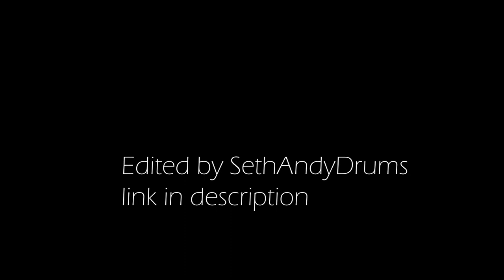Falsifier | "Dog Eat Dog" | Drum Cover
"Dog Eat Dog" is the 4th track on "Misery in Death" (2020)